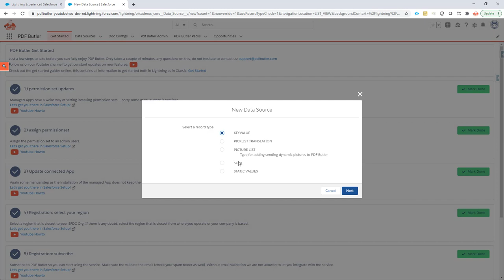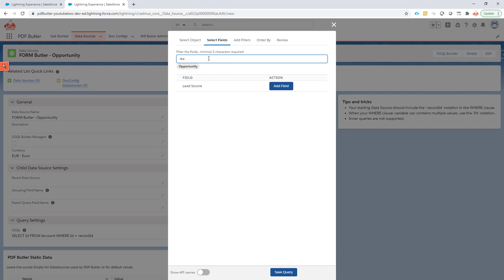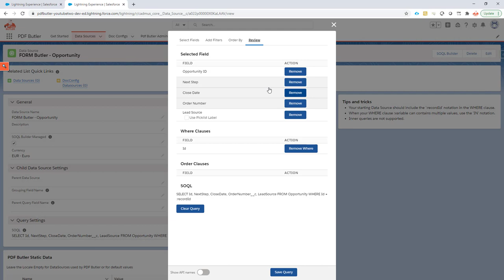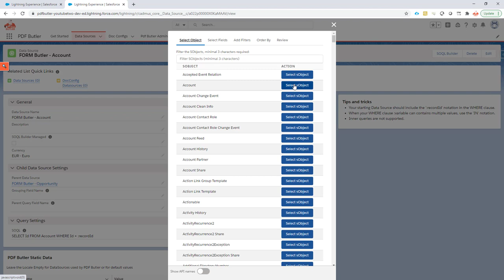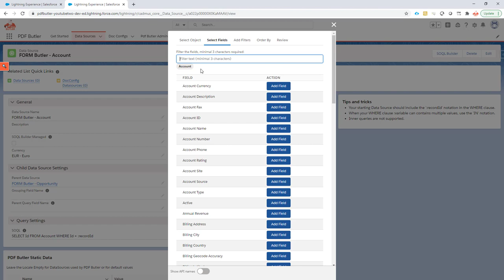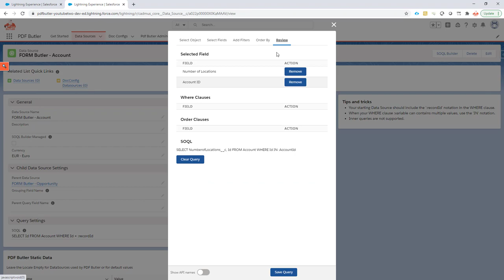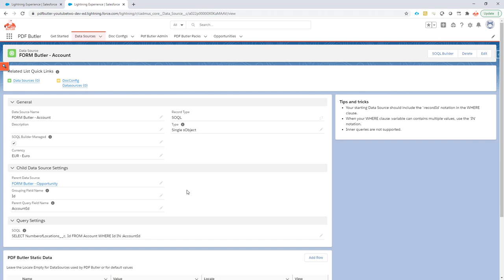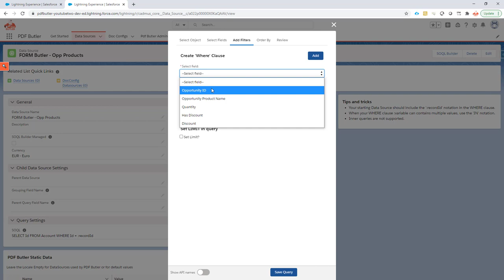FORM Butler - Create DataSources for Document